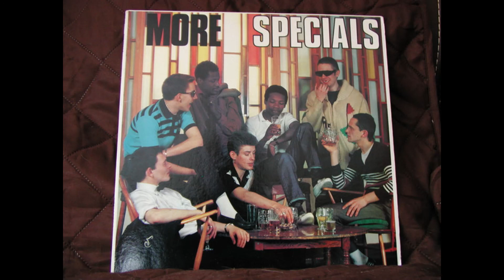The Specials – Sock It To 'Em J. B.